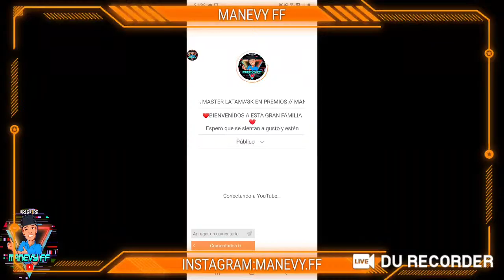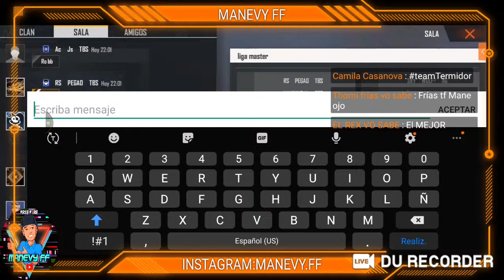INICIO DE COPA MASTER LATAM//8K EN PREMIOS // MANEVY FF// FREE FIRE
❤BIENVENIDOS A ESTA GRAN FAMILIA❤
Espero que se sientan a gusto y estén cómodos!
Ante cualquier consulta o inquietud están los Moderadores
🔴ME AYUDARIAN MUCHO A SEGUIR CRECIENDO DEJANDO SU LIKE Y CON SU SUSCRIPCIÓN🔴
*INSTAGRAM DE MODERADORES*
Ante cualquier duda o inquietud les consultan
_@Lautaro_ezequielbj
_ sv_wolftp